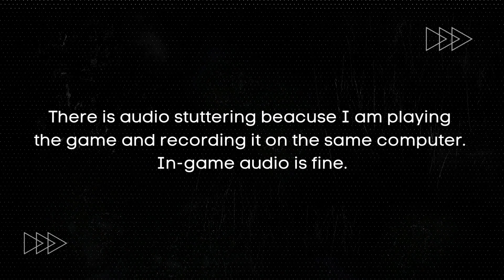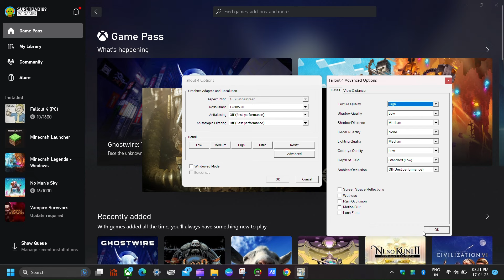Fallout 4 on Low End PC | NO Graphics Card | i3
In this video, I will show you how to play Fallout 4 on a low end PC in 2023 without a graphics card. You will need an i3 processor and at least 8 GB of RAM to run the game smoothly. I will also share some tips and tricks to optimize the game settings and improve the performance.

Fallout 4 is a post-apocalyptic role-playing game developed by Bethesda Game Studios and released in 2015. It is the fourth main installment in the Fallout series and the first one to feature full voice acting for the protagonist. The game is set in a open world environment that covers parts of Massachusetts, known as "The Commonwealth", in the year 2287, 210 years after a nuclear war that devastated the world.

MINIMUM SYSTEM REQUIREMENTS:
OS: Windows 7/8/10 (64-bit OS required)
Processor: Intel Core i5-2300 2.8 GHz/AMD Phenom II X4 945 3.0 GHz or equivalent
Memory: 8 GB RAM
Graphics: NVIDIA GTX 550 Ti 2GB/AMD Radeon HD 7870 2GB or equivalent
Storage: 30 GB available space

MY SYSTEM:
Processor: 11th Gen Intel(R) Core(TM) i3-1115G4
Graphics: Intel UHD Graphics, DirectX 12
Memory: 12 GB DDR4 3200Mhz
Storage: 500GB SSD
Game resolution: 1280 X 720

i3 processor,
how to play Fallout 4 on low end PC,
Fallout 4 on Low End PC in 2023 | How to Play Without Graphics Card | i3 Processor,
How to Run Fallout 4 on Low End PC in 2023 | No Graphics Card Needed | i3 CPU,
Fallout 4 Low End PC Gameplay in 2023 | Tips and Tricks for Playing Without GPU | i3 Specs